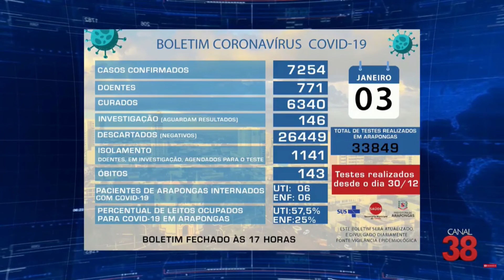ARAPONGAS CONFIRMA MAIS 01ÓBITO E 37 NOVOS CASOS DE COVID-19 NESTE DOMINGO